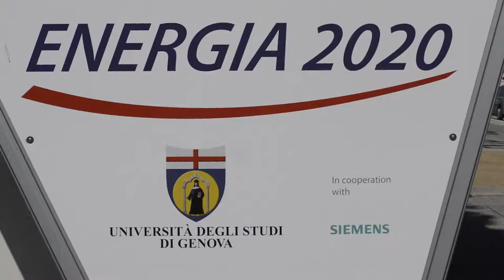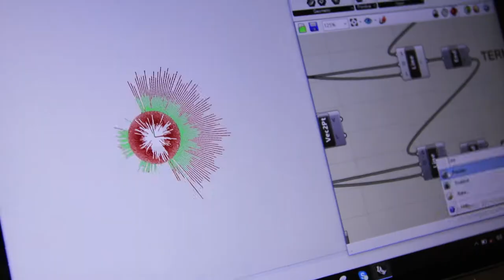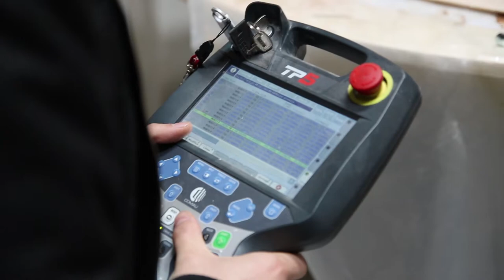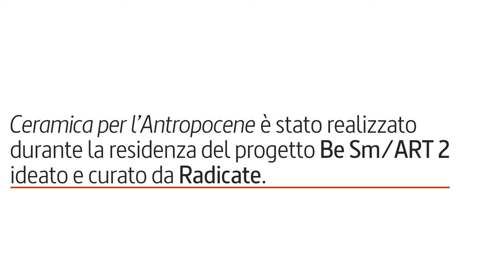Ceramica per l'Antropocene (Be Sm/ART2). Un'opera di Francesca Perona. A cura di Tiziana Casapietra.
Be Sm/ART2 è un progetto ideato e progettato da Tiziana Casapietra, a cura di Radicate Associazione per la Ricerca sull'Arte e la Cultura Contemporanea.

Be Sm/ART” è un progetto di ricerca transdisciplinare che intende sollecitare una maggiore sinergia tra le eccellenze culturali del territorio savonese avvalendosi dell’innovazione tecnologica contemporanea.
Ideato da Tiziana Casapietra, curato e organizzato da Radicate, Associazione per la Ricerca sull’Arte e la Cultura Contemporanea.

Per la seconda edizione di “Be Sm/ART”, Radicate ha scelto di realizzare la proposta di Francesca Perona Ceramica per l’Antropocene.

More info on radicate.eu